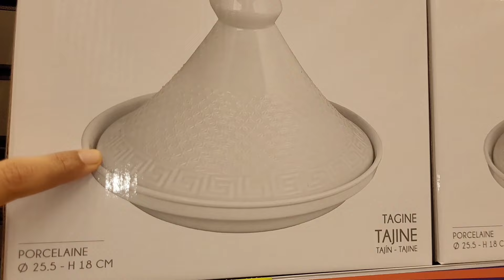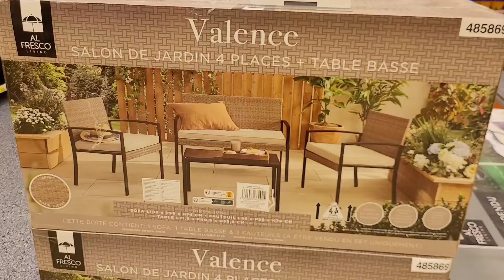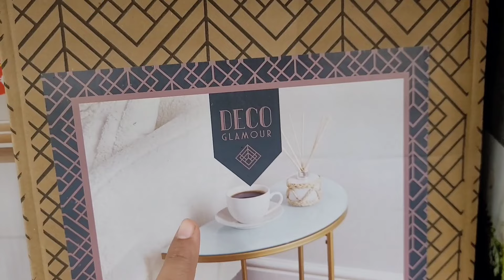🌙🌴B&M 100% NOUVEAUTÉS DÉCO MOBILIER 29.02.24